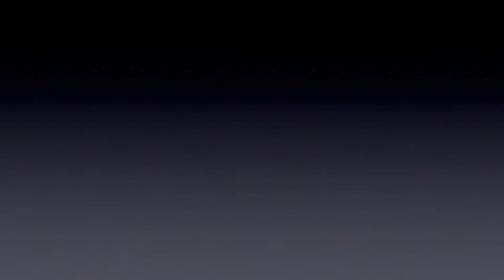TMBG Dr Worm Music Hall of Williamsburg 12-29-12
They Might Be Giants perform "Dr. Worm" at the Music Hall of Williamsburg on December 29, 2012.